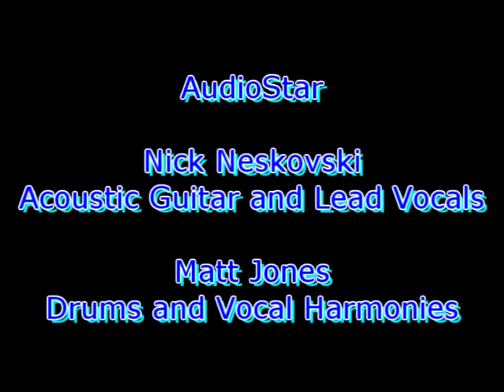AudioStar (Duo) - Hit Me Baby One More Time (Britney Spears Cover)